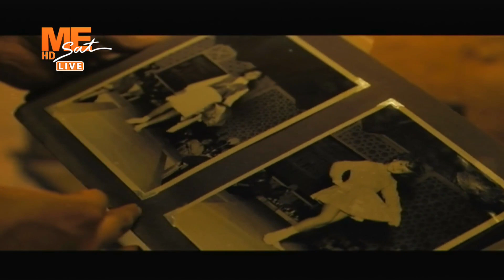مساء الخير - حلقة السبت 13 مايو 2023 .. الجزء الأول